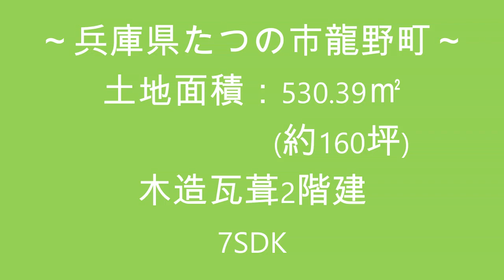【スローライフ売物件】兵庫県たつの市龍野町の7SDK日本家屋 1607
【物件概要】
■所在地：兵庫県たつの市龍野町
■交通：JR姫新線　本竜野駅　約2.0km、山陽自動車道　龍野IC　約1.5km
■築年数：昭和50年築　　■間取り：7SDK

兵庫県たつの市は、兵庫県の南西部に位置し、南北に長い地形です。 市域の北側には山地が広がり、南側は瀬戸内海に面し、南北を揖保川が流れる自然豊かな町です。
今回はたつの市の中でも便利の良い中心部、龍野町エリアの物件をご紹介いたします♪

間取りは、7SDKです。
玄関を上がると右側には6畳の和室、左側には7畳の洋室がございます。
7畳の洋室はソファーやテーブルを置いて応接室にするのにおすすめのお部屋です☆
廊下を進むと8畳と6畳の続き間の和室がございます。
和室の南北にはそれぞれお庭に面した縁側があり、四季を感じながらのんびりと過ごせそうです♪
2階へ上がると、6畳の洋室、6畳と4.5畳の続き間の和室、納戸がございます。

お家の北側には、約74坪の地続き農地が附属しています！
日当たりの良いゆったりとした広さの農地なので、たくさんの作物を育てられそうです☆
ダイニングキッチンの北側に勝手口があるので、収穫した作物を新鮮なまますぐに調理できるのも嬉しいですね(^^)/

こちらの物件は、徒歩圏内にスーパー、内科医院、ドラッグストア、コンビニ等がある便利なエリアに存しています。
最寄り駅までつながるバス停までも約400mなので、お車がなくても生活可能ですよ☆

たつの市龍野町の便利なエリアに建つこちらの物件で田舎暮らしをしませんか？